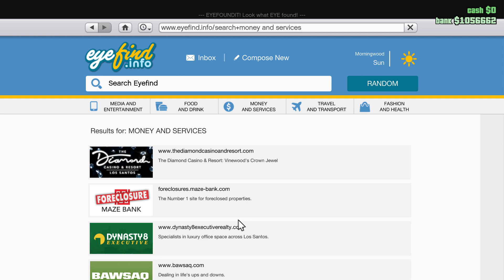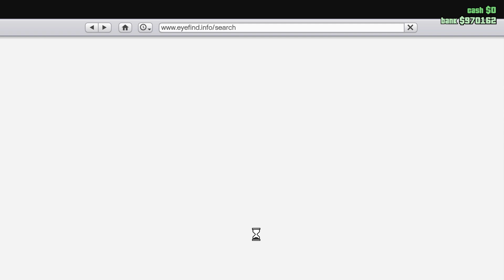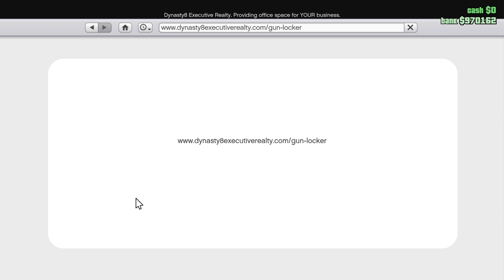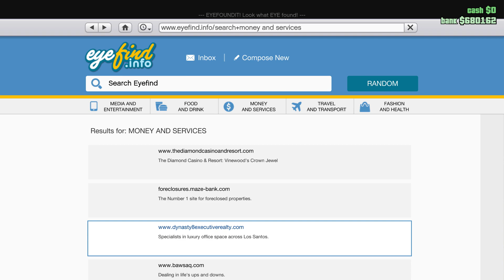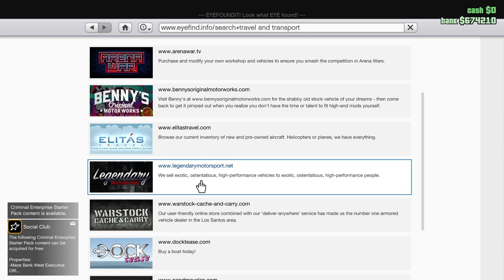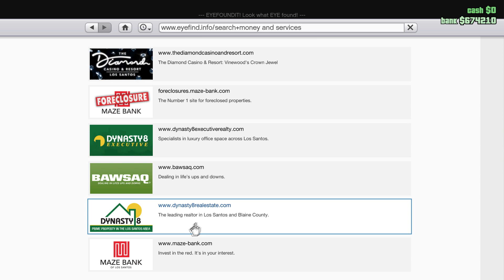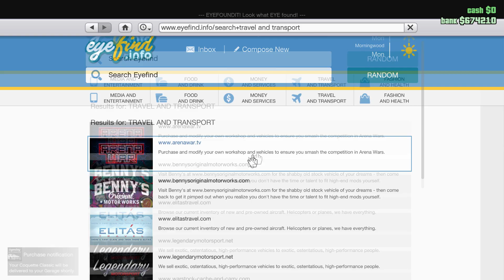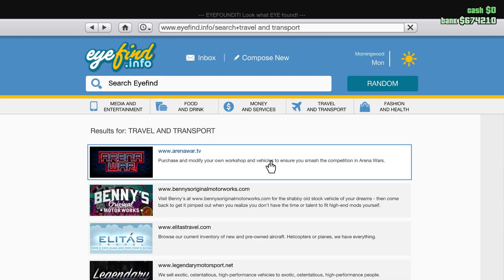SİMEON'DAN BEKLEDİĞİMİZ ARAMA GELDİ ! | SIFIRDAN GTA ONLİNE BAŞLAMAK SERİSİ #3 TÜRKÇE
Herkese selamlar , Jaeger'dasınız ve uzun bir zamandır bahsettiğim o detaylı GTA ONLİNE videosu ile karşınızdayım.
Ortaya güzel bir üçüncü episode çıkardığımı düşünmekteyim. Bu bölümde Simeon'dan gelmeyen arama olayını çözüyoruz , aslında çok kolaymış.
Ardından Bunker , ofis ve bir kaç aracı alıyoruz ayrıca bir BUNKER görevimiz de bulunmakta !
Umarım sizlerde keyif alırsınız. Bekleyenler muradına erdi , videoya like atın da ben de motive olayım :)